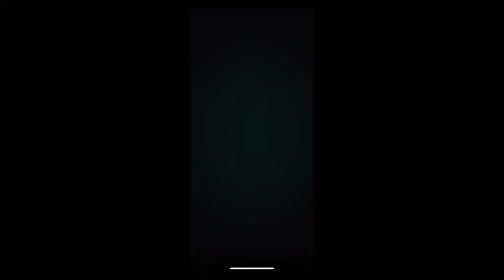Ben 10: Super Slime Ben - Gameplay [iOS Android]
Super Slime Ben - Free

Use Ben 10’s alien heroes to battle your way through a wacky obstacle course in Super Slime Ben!

IT’S ABOUT SLIME
Run, jump and climb to outrun the slime! You’ll face flying slimeballs, enemy creatures, disappearing blocks, and many other hazards as you try to escape. How high can you make it before the slime overtakes you?

30 PLAYABLE CHARACTERS
Play as all ten of Ben’s alien heroes, including Four Arms, Heatblast, Diamondhead, XLR8, Cannonbolt, Shock Rock, Wildvine, Grey Matter, Stinkfly, and Overflow, PLUS Omni-Enhanced and crazy costumed versions of the aliens. There’s always someone new to unlock!

COLLECT HELPFUL CRITTERS
Chase down and collect a variety of critters with special powers that can help you survive longer and climb higher.

Help Ben 10 become the world’s greatest slimefighter in SUPER SLIME BEN!